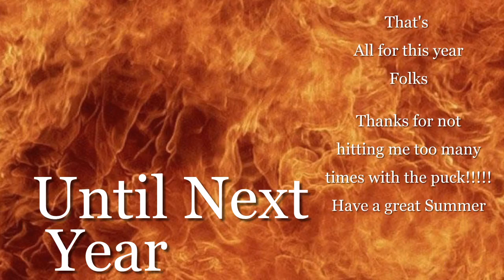Blaze20010.avi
East Coast Blaze Season 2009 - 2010